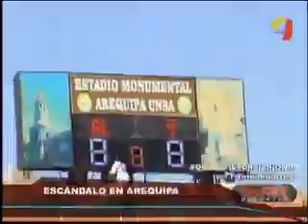escandalo del clasico - barras